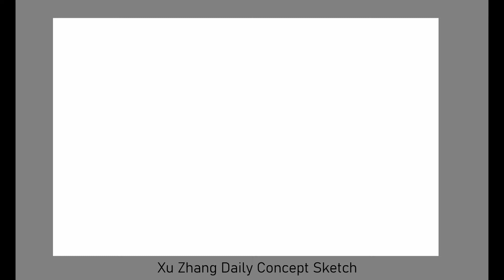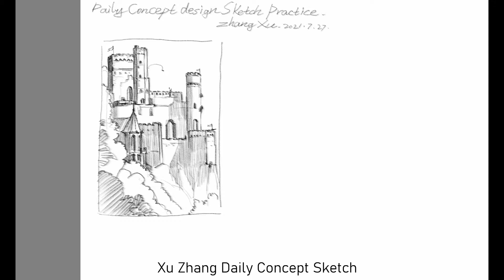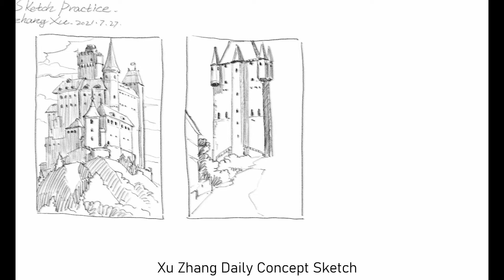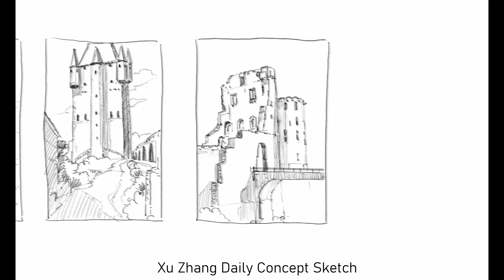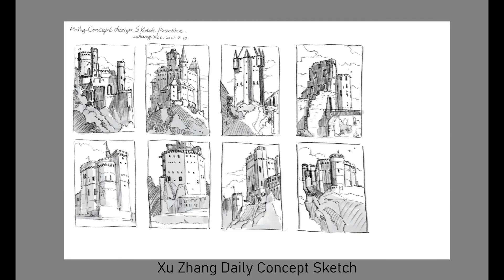Daily concept sketch